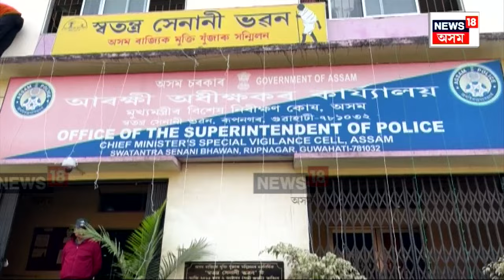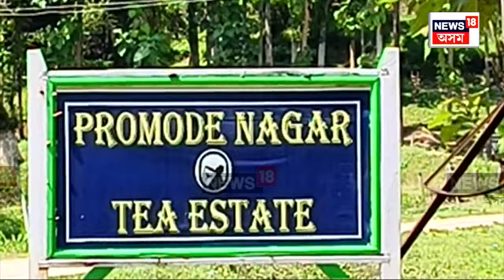Kamalakhya Dey Purkayastha | পুনৰ আৰক্ষীৰ জেৰাৰ সন্মুখীন হ'ব কমলাক্ষ দে পুৰকায়স্থ | কিন্তু কিয়? N18V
চাওঁক দিনটোৰ বহু গুৰুত্বপূৰ্ণ খবৰ |